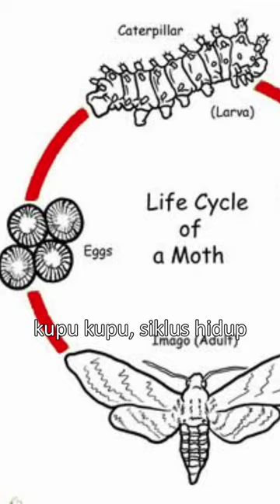hewan ini tidak makan selama hidup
serangga ngengat moth tidak makan selama hidupnya